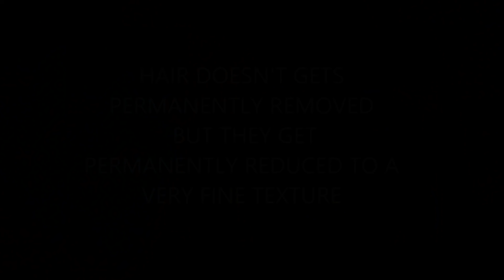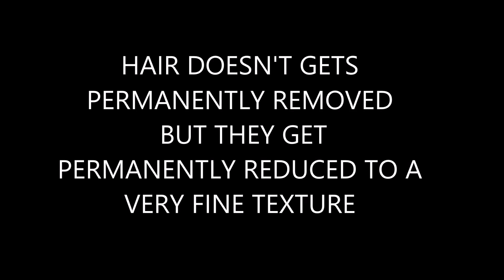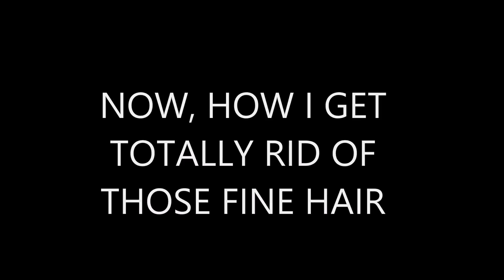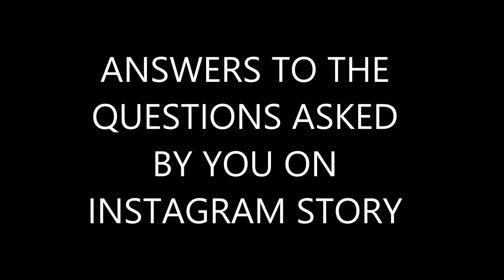HOW TO REMOVE FACIAL HAIR PERMANENTLY | FOR BRIDES TO BE | LASER HAIR REMOVAL | KAYA SKIN CLINIC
HEY GUYS HERE IN THIS VIDEO I WILL SPILL OUT ALL MY SECRETS ABOUT HOW I GOT RID OF MY FACIAL HAIR PERMANENTLY .
I GOT THE LASER TREATMENT FROM
KAYA SKIN CLINIC RAJOURI GARDEN
Kaya Clinic
J/13/55 Rajouri Garden Near RBL Bank

PRICE: FULL LASER BODY HAIR REMOVAL ₹80000 to ₹100000

I HOPE MY EXPERIENCE AND REVIEWS HELPED YOU TO SOME EXTENT